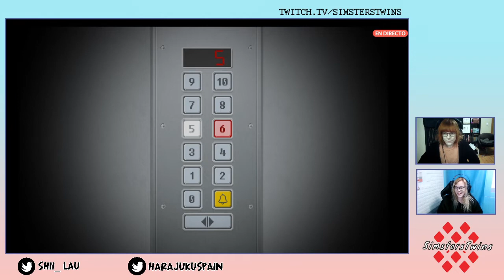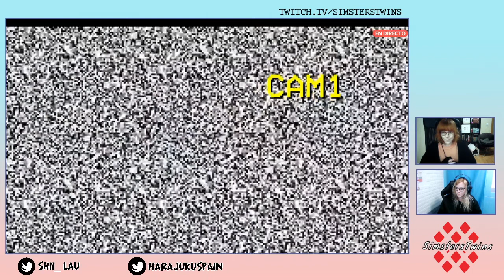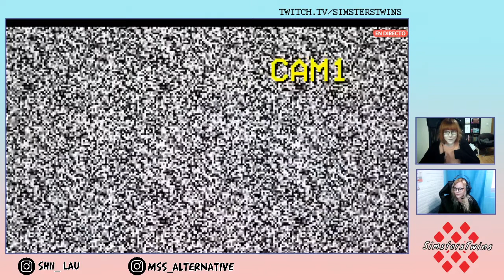♦ [ESP] Yuppie Psycho|| Más de mil cámaras velan por tu seguridad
L al mando y a la voz y M solo a la voz, Yo (M) ya me he pasado este juego, ahora le toca a L, video extraído de los directos de twitch